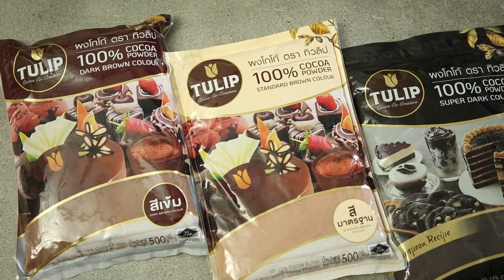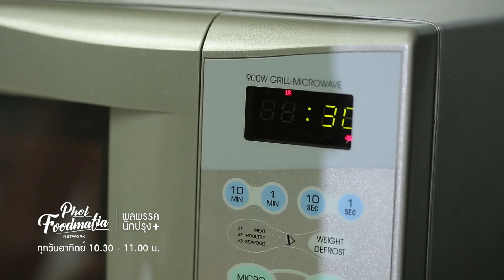สุดยอดช็อกโกแลตคุกกี้ Super Supreme Chocolate Cookies : พลพรรคนักปรุงพลัส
รายการพลพรรคนักปรุง 9 สิงหาคม 2020 สอนทำอาหาร

🤩🥰 เข้มข้นกว่านี้ไม่มีอีกแล้ว 🍪🍪 กับคุกกี้รสช็อกโกแลตที่ทำจากผงโกโก้สีดำเข้ม 🍫🍫 สอดแทรกด้วยช็อกโกแลตชิพ แถมเคลือบด้วยดาร์กช็อกโกแลตอีกที
🍪 สูตรและส่วนประกอบสามารถดูได้ที่ลิงก์

Super Supreme Chocolate Cookies
These chocolate chips are intense and full of chocolate in every crook and canny, with a thin layer of chocolate coating atop.

เมนูอื่นๆ ในพลพรรคนักปรุง 9 สิงหาคม 2020

สุดยอดช็อกโกแลตคุกกี้